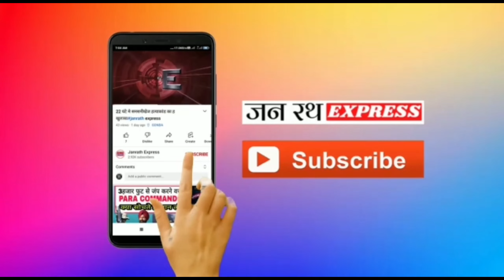कोठवल खुर्द का उर्स 2022#janrath express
कोठवल खुर्द का  उर्स 2022
janrath express
bahraich news
star agency naat 2020
all india jalsa naat 2021
zainul aabdin kanpuri naat 2021
manjhanpur kaushambi naat 2021
jashne eid milad un nabi naat 2020
beautiful heart touching naat2021
dr. khadim hussain khursheed - latest speech 2021 mehfile-e-milad chuvinda,lasani sound zafarwal
sound zafarwal
latest speech
jesi qoum wesy goverment
gulam noore mujassam naat
mohammad ali faizi naat